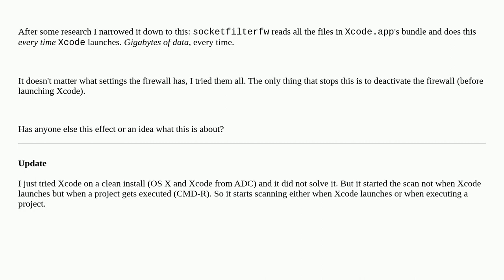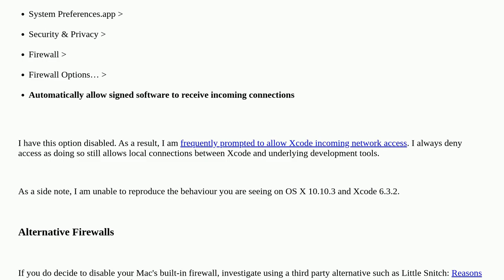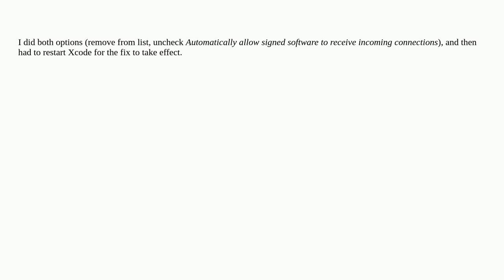Apple: Xcode.app gets scanned by socketfilterfw (OS X Firewall) at every launch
Xcode.app gets scanned by socketfilterfw (OS X Firewall) at every launch

A special thanks goes out to the community

  macos xcode firewall